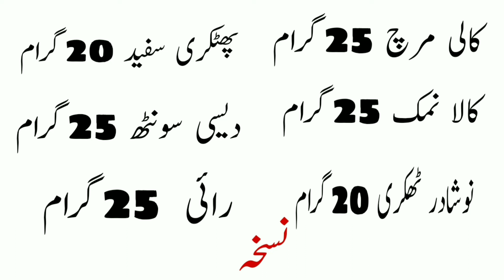Gallstone symptoms and treatment.پتے کی پتھری کا مکمل علاج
Gallstone symptoms and treatment.                  پتے کی پتھری کا مکمل علاج                                            Patte ki pathri Ka Asan ilaj.